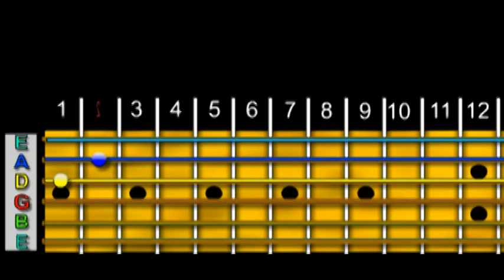Open E with 2 note Intervals Minor Scales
This is for RIGHT HANDED Guitarists.  But can be for Left Handed.  Why is it that no one can see that this as a reflection of what they are seeing when playing with another guitar, and play along with it?  I made these so all you need to do is think of this as a mirror you are playing with.